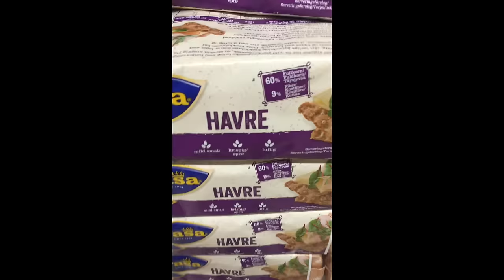Ordvits-VM på Hemköp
Hängde med och handlade lite!